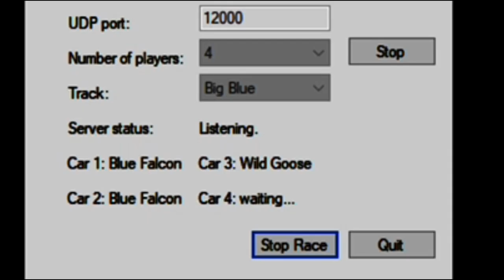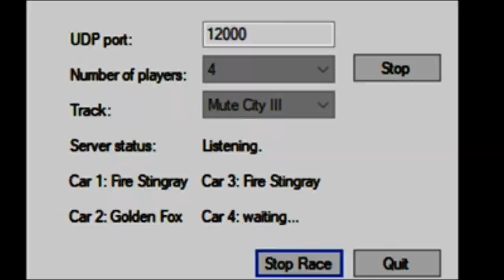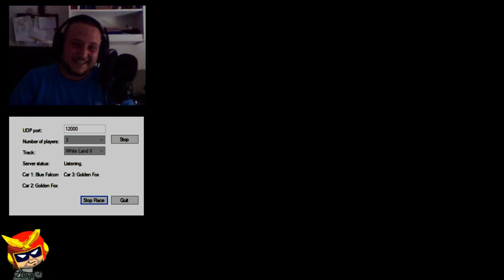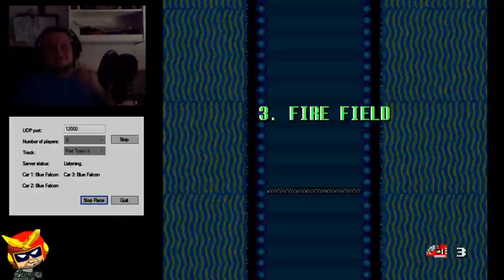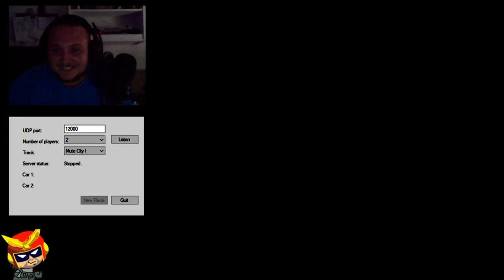F-Zero VS Highlights #7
FZVS FZO The long awaited Highlight #7 LOL!